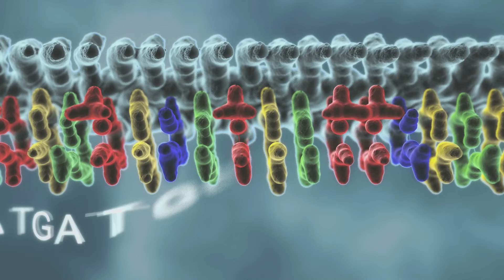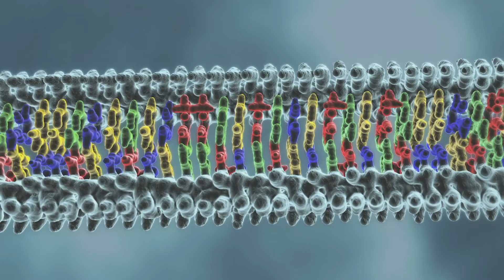Ancient Coronavirus Infected Ancestors of East Asians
Humans have been battling dangerous viruses since the beginning of time. An ancient coronavirus may have infected the ancestors of people living in modern-day East Asia 25,000 years ago. Learn more about what new studies have discovered

For the science geek in everyone, LiveScience.com breaks down the stories behind the most interesting news and photos on the Internet, while also digging up fascinating discoveries that hit on a broad range of fields, from dinosaurs and archaeology to wacky physics and astronomy to health and human history. If you want to learn something interesting every day, LiveScience is the place for you.